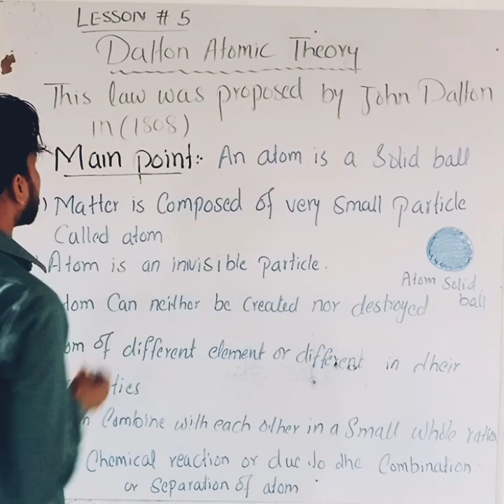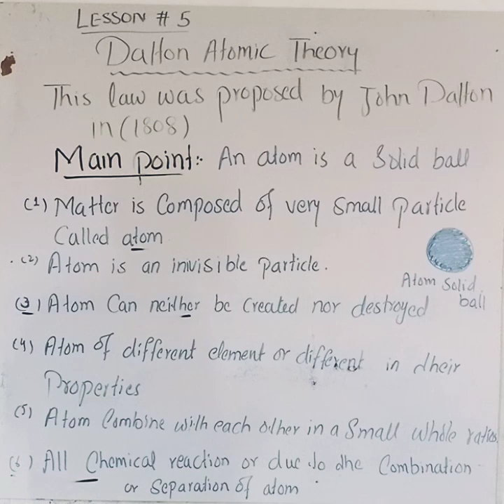Bohar Atomic Model Chemistry bohr's atomic model, 9th class Chemistry, 9th class Chemistry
Bohar Atomic model Chemistry bohr's atomic model, 9th class Chemistry, 9th class Chemistry chapter 2, online Chemistry lecture 9th class, 9th class Chemistry lecture, Matric part 1 Chemistry, chapter 2